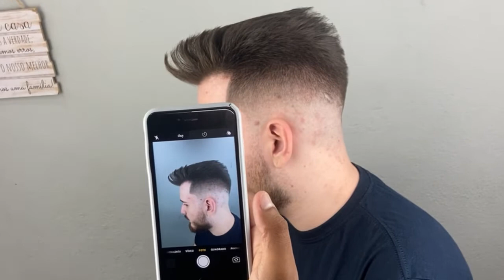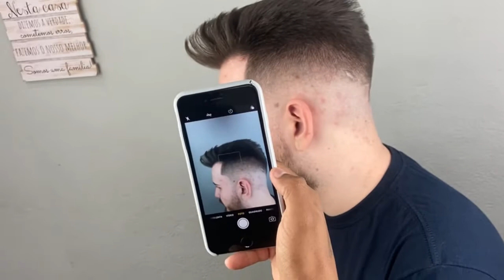ILUMINAÇÃO E POSIÇÕES PARA FOTOS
Nessa aulas vamos ver como é simples fazer um corte avançado com técnicas simples